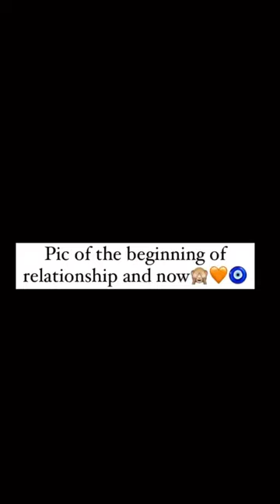Pic Of Beginning VS Now 😻❤️ | Couple Goals | Love Status | Shubnandu